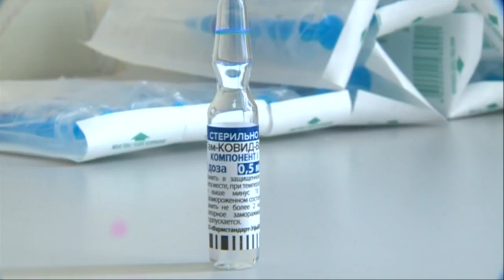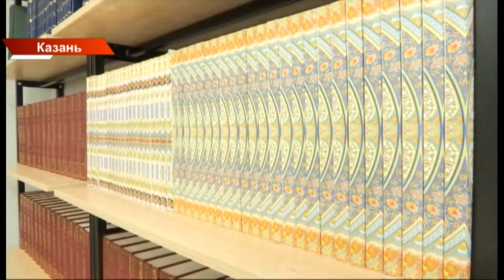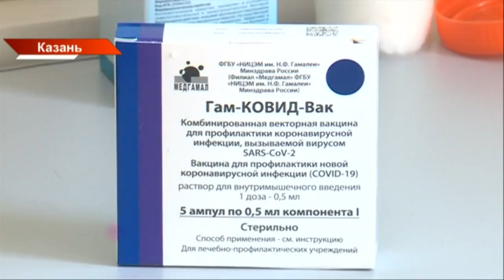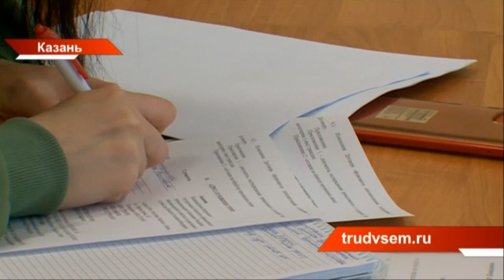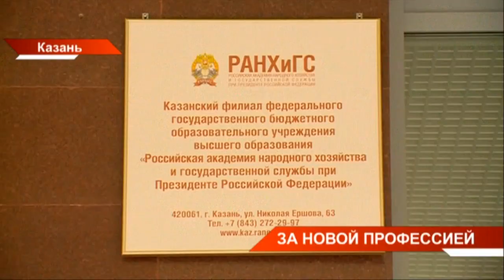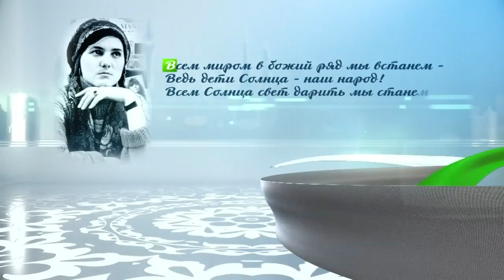Новости Татарстана 13/05/21 четверг 19:30 День 410 😷 ТНВ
Координаты:
☎ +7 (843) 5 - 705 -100